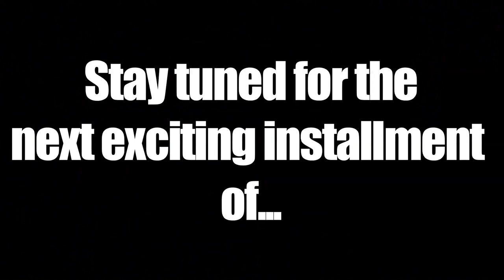Serialized Short Fiction Narrative Theater Part Two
Serialized Short Fiction Narrative Theater Part Two! An ongoing live serialized story by Kevin Clarke and Travis Vogt! New chapters performed live each month at THE ENTERTAINMENT SHOW at WING-IT Productions Theater in Seattle!
Performed live on February 26th, 2012.